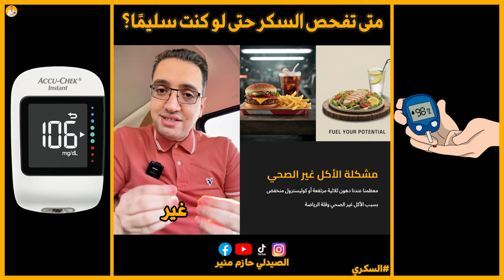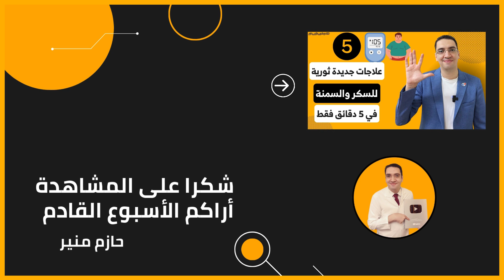8 علامات تحتم عليك فحص السكر حتى لو كنت شاب - متى تفحص السكر حتى لو كنت سليمًا؟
8 علامات تحتم عليك فحص السكر حتى لو كنت شاب - متى تفحص السكر حتى لو كنت سليمًا؟
في هذه الحلقة الصادمة، نكشف عن التحديثات الجديدة في توصيات فحص السكر. هل ما زلت تعتقد أن السكري هو مرض كبار السن (فوق 45 سنة) فقط؟ الحقيقة أن قواعد فحص السكر قد تغيرت، وأصبح الشباب معرضين للخطر أكثر مما تتخيل!
إذا كان عمرك فوق 35 سنة، أو كان مؤشر كتلة جسمك (BMI) أكثر من 25، فهذا الفيديو لك! لا تنتظر ظهور الأعراض، اكتشف الـ 8 علامات تحتم عليك فحص السكر بانتظام، حتى لو كنت تظن أنك سليم تمامًا.
أهم النقاط التي ستتعلمها:
لماذا تم تغيير سن فحص السكري الإلزامي من 45 إلى 35 سنة.
كيف تحسب مؤشر كتلة جسمك (BMI) لمعرفة ما إذا كنت معرضاً للخطر.
8 عوامل خطر (تشمل ضغط الدم، تكيس المبايض، الدهون الثلاثية، والتاريخ العائلي) تجعلك ملزماً بالفحص، حتى لو كان عمرك 20 سنة!
متى يجب أن تفحص السكر مرة كل سنة بدلاً من ثلاث سنوات، خاصة إذا كنت في مرحلة ما قبل السكر (السكر التراكمي أكثر من 5.7%).
السكري لم يعد مرض كبار السن فقط، بل هو مرض الشباب أيضاً! شاهد الفيديو لتعرف كيف تحمي نفسك وتتجنب الإصابة.

هل أنت شاب وتظن أنك سليمًا؟ هل ما زلت تعتقد أن فحص السكر ضروري فقط بعد سن الـ 45؟ في هذه الحلقة، نكشف عن توصيات فحص السكري الجديدة والمدهشة التي غيَّرت قواعد اللعبة عالمياً، وتؤكد أن السكري لم يعد مرض كبار السن فقط، بل هو سكر الشباب أيضاً!
القاعدة الأولى الصادمة هي: يجب عليك فحص السكر على الأقل مرة كل 3 سنين إذا كان عمرك يتجاوز الـ 35 عاماً، حتى لو كنت لا تعاني من أعراض السكر. فالتغيير في سن الفحص جاء نتيجة لانتشار المرض بشكل كبير ومفاجئ.
لكن التحدي الأكبر يواجه الشباب! إذا كان مؤشر كتلة الجسم (BMI) لديك أكثر من 25، يجب أن تسأل نفسك بجدية: متى أفحص السكر؟ الإجابة قاطعة: إذا ظهرت لديك أي من 8 علامات خطيرة، ستعامَل معاملة الشخص البالغ 35 عاماً، ويلزمك إجراء تحليل السكر بشكل دوري.
هل تعلم كيف تحسب مؤشر كتلة الجسم (BMI)؟ الأمر بسيط: قسِّم وزنك (بالكيلوجرام) على مربع طولك (بالمتر). إذا تجاوز الناتج 25، فأنت في منطقة الخطر، وتحتاج إلى الانتباه الشديد للعلامات التالية.
هذه 8 علامات تحتم عليك فحص السكر هي مفتاح حمايتك من السكري النوع الثاني، وتتضمن:
ارتفاع ضغط الدم والسكر (الضغط المزمن).
التاريخ المرضي للأمراض القلبية.
الخمول وعدم ممارسة الرياضة.
وجود تاريخ عائلي قوي بالإصابة بالسكري.
اضطراب الدهون الثلاثية أو انخفاض الكوليسترول الجيد.
وجود تكيس المبايض (للسيدات).
تاريخ سكر الحمل أو ولادة طفل بوزن زائد.
أما العلامة الثامنة والأخطر فترتبط بـ مرحلة ما قبل السكر ومقاومة الإنسولين. إذا كان السكر التراكمي لديك (HbA1c) أكثر من 5.7%، أو السكر الصائم أكثر من 100، فهنا لا نطلب منك فحص السكر كل 3 سنين فحسب، بل يجب عليك الفحص مرة كل سنة على الأقل! إن ظهور هذه العلامات يعني أنك معرض للانتقال إلى مرحلة المرض الكامل في أي وقت.
لا تستهن بهذه 8 علامات؛ معرفتها هي خطوتك الأولى نحو العافية وتجنب مضاعفات السكري. لا تفترض أنك سليمًا لمجرد غياب الأعراض الواضحة!
للدعاية والاعمال التجارية تواصل عن طريق الواتساب